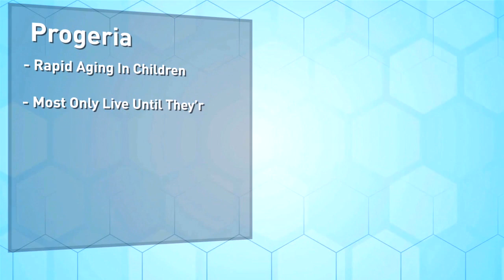UMD researcher discovers "magic molecule" for skin care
At the heart of MBlue Labs’ breakthrough is methylene blue, a medicinal compound that has been in use for 149 years. Initially discovered as a treatment for malaria and other diseases, methylene blue is now at the center of a skincare revolution.